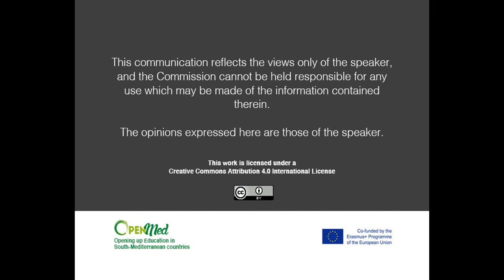Peter Suber - OpenMed Experts